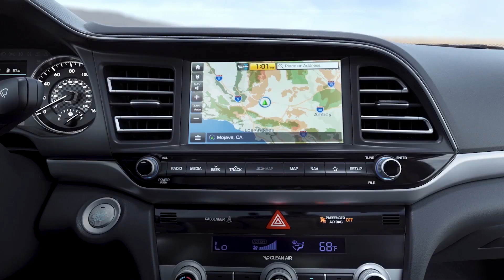ໄປໜ້າຕິກໆ ມື້ນີ້ພົບຜູ້ຕິດເຊື້ອເພີ່ມ 566 ຄົນ, ນະຄອນຫຼວງ, ຫຼວງພະບາງຫຼາຍສຸດ